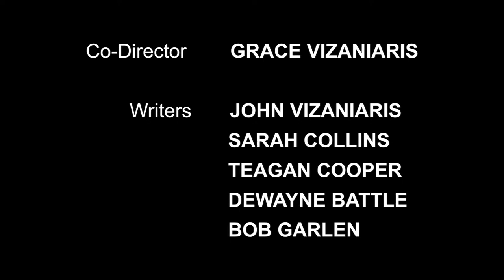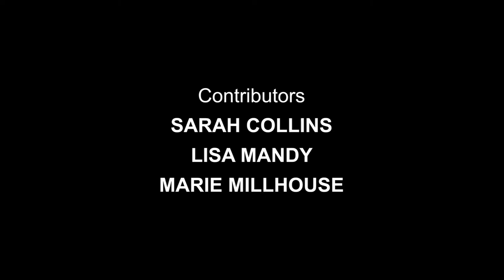Patrick Lussier is our Special Guest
Director Patrick Lussier, "Dracula 2000" "My Bloody Valentine" is our Special Guest.